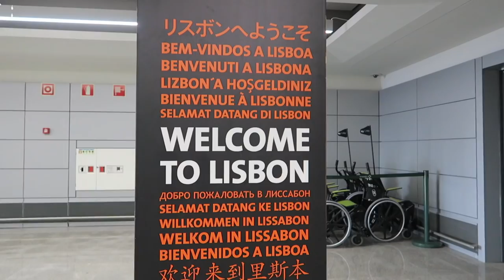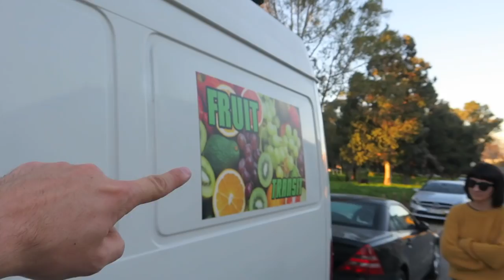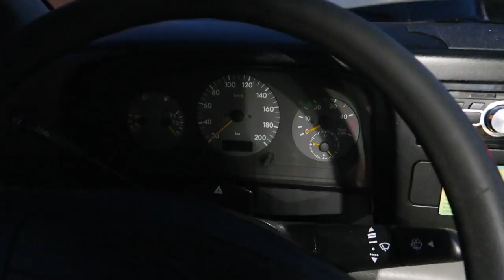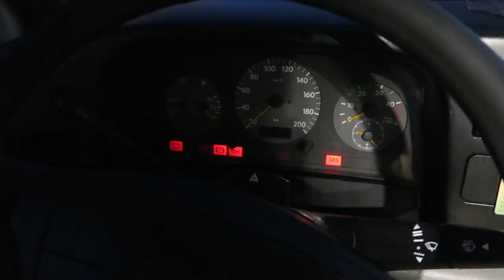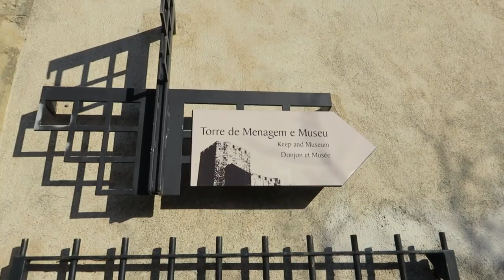VAN NIE DZIAŁA - PIERWSZY PROBLEM W 2019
Wróciliśmy do Portugalii! Nasz samolot z Krakowa do Lizbony miał prawie dwie godziny opóźnienia. Prosto z lotniska poszliśmy na nogach do naszego vana, zaparkowanego kilka ulic dalej.

OPIS ODCINKA:

Zaraz po wylądowaniu poszliśmy pieszo z lotniska w Lizbonie na osiedle, na którym zostawiliśmy naszego vana. Było to ryzykowne z naszej strony, ale nie mieliśmy innego wyjścia. Ceny za parking w okresie świątecznym sięgały 300 euro za dwa tygodnie.

Po 20 minutach marszu dotarliśmy do naszego campervana, który czekał na nas dokładnie w tym miejscu, gdzie go zostawiliśmy.

Przed wyjazdem zabezpieczyliśmy go przed kradzieżą. Drzwi kabiny kierowcy zabezpieczyliśmy łańcuchem - spinając je ze sobą, drzwi przesuwne zabezpieczyliśmy przed włamaniem specjalną metalową zasuwą, a tylne zastawiliśmy parkując przy lampie. Wszystkie te zabezpieczenia uchroniły nasz dom na kółkach przed kradzieżą.

Niestety akumulator w samochodzie rozładował się podczas naszej nieobecności i musieliśmy go naładować. Łukasz podłączył prostownik, który po godzinie zdołał zaledwie troszeczkę naładować nasz akumulator rozruchowy. Gdy zbliżała się noc Łukasz poszedł kupić kable rozruchowe i poprosił pracowników pobliskiej budowy o pomoc. Jeden z nich podjechał swoim samochodem i udało się podładować nasz akumulator. Okazało się, że ten pan pochodzi z Ukrainy i dobrze mówi po polsku. Jego córka studiuje w Krakowie. Pan nie chciał od nas piwa, dlatego daliśmy mu czekoladę Wedel.

Na nocleg pojechaliśmy do miejscowości Palmela. Przypomniała nam się od razu Pamela z Fit Lovers, którą poznaliśmy podczas pobytu w Polsce, oglądając Ameryka Express na Player.pl. W drodze do tego miasta przejechaliśmy najdłuższym mostem w Europie. Przejazd mostem Vasco de Gama Z Lizbony jest bezpłatny. Za wjazd DO do miasta Lizbona pobierana jest opłata (dla naszego vana wyszło ok. 6 euro).

Rano Łukasz wyszedł zobaczyć gdzie spaliśmy. Okazało się, że parking był zaraz pod zamkiem Pousada Castelo Palmela, z którego rozpościera się cudowny widoki na Lizbonę z jednej strony, a z drugiej na Ocean Atlantycki.

Po obiedzie poszliśmy zwiedzić zamek, a następnie pojechaliśmy na zakupy do Aldiego. Zrobiliśmy zapasy na cały nadchodzący tydzień. Kupiliśmy sporo zdrowej żywności, bo od niedawna w Aldim można znaleźć spory asortyment produktów ekologicznych ze znakiem BIO oraz tzw. zdrowej żywności. Po zapakowaniu zakupionych produktów wyruszyliśmy dalej przed siebie szukając miejsca, gdzie będziemy mogli zatrzymać się na kilka tygodni.

Jeśli znacie jakieś miejsca, gdzie można zatrzymać się kamperem i podłączyć do prądu to dajcie nam proszę znać. Chcemy zatrzymać się w Portugalii do wiosny 2019 roku.

Miłego oglądania!

Łukasz i Kasia